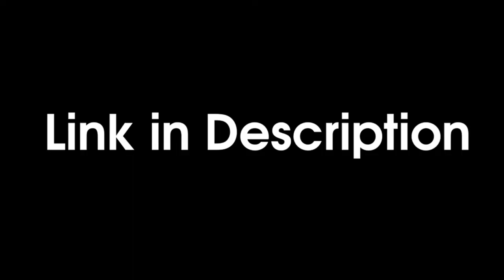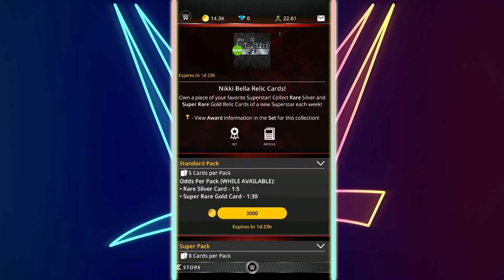WWE TOPPS SLAM| NEW NIKKI BELLA RELIC SET PACK OPENING!!!